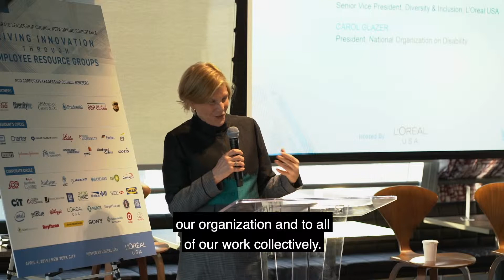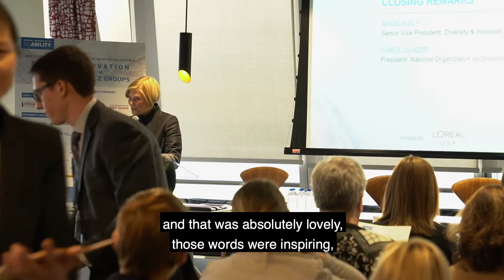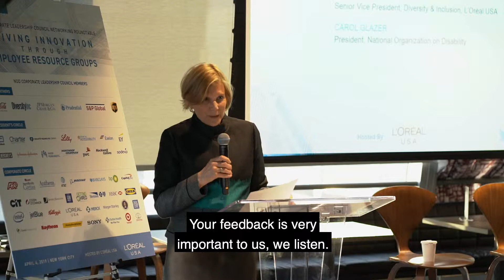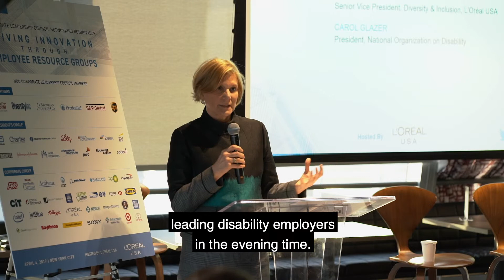Driving Innovation through ERGs | 2019 Networking Roundtable: Closing Remarks by Carol Glazer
Driving Innovation through ERGs | 2019 Networking Roundtable: Closing Remarks by Carol Glazer, President, National Organization on Disability

April 4, 2019 - The National Organization on Disability (NOD) convened its Corporate Leadership Council, a membership body comprised of 50+ companies committed to promoting disability inclusive workplaces, for a Networking Roundtable hosted by L’Oréal USA.

The forward-thinking event, Driving Innovation through Employee Resource Groups, provided an in-depth look at businesses excelling at building disability inclusive cultures through their Employee Resource/Affinity Groups (ERGs/AGs).

Featuring:
Frédéric Rozé, President & CEO, L’Oréal USA

Plus, these Diversity Leaders:
Laura Bailey, Senior Vice President, Community Finance + Affairs; Executive Lead, CapAbilities Network, Capital One
Karen Brown, Global Diversity & Inclusion Executive + Advisor
Carol Glazer, President, National Organization on Disability
Angela Guy, Senior Vice President, Diversity & Inclusion; Member, DiversABILITY Think Tank, L’Oréal USA
Cassie Liverance, Vice President, Physical Distribution + Consumer Products; Member, DiversABILITY Think Tank, L’Oréal USA
Stephanie Magner-Tripp, Head of Employee Advocacy and Employer Brand, and Co-Lead of ENABLE, New York Life
Shane Nelson, Vice President + Editor, DiversityInc Best Practices
John Sasso, Associate Director, Service Delivery Team Lead Technology Experience Support, EY

For more information about NOD and how its professional services, Corporate Leadership Council and Disability Employment Tracker™ can help your business,